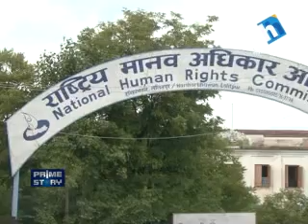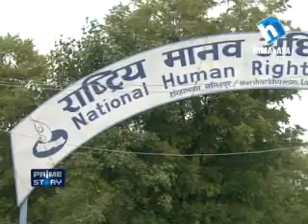Prime Story 14 Bhadra 2072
गुन्डाहरुलाई राजनीतिक संरक्षण सम्बन्धी विवादमा गगन थापादेखि रविन्द्र अधिकारीसम्म । अाशा गरिएका युवा नेताप्रति बढ्दाे अाशंका ।